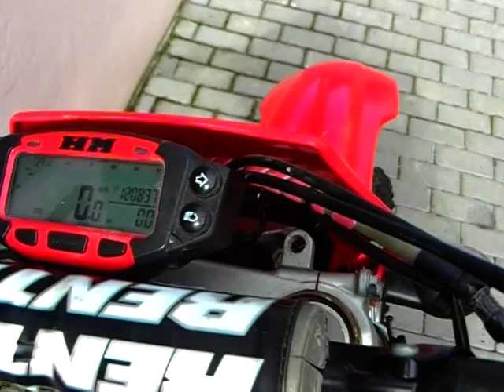Honda CRF 250 R